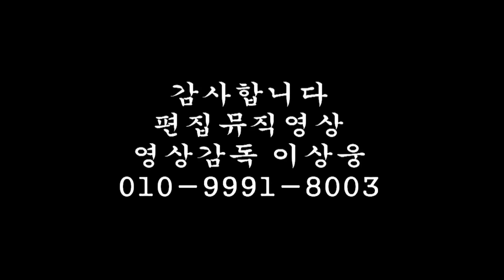가수 이형걸-돌직구 사랑+사랑했어요_윤경화의 쇼 가요中心-신도림테크노마트12/01_"웅"엔터테인먼트-영상감독 이상웅-2017.02.04.